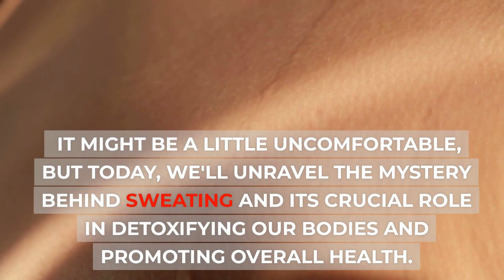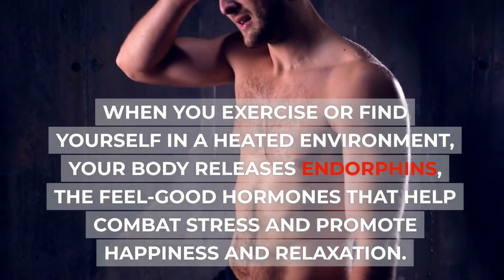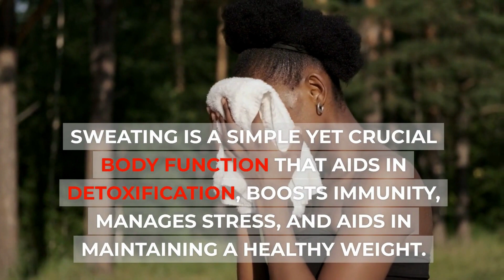How Sweating Helps You Detox & Stay Healthy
Welcome to Health Life Guru! Today, we're tackling the sometimes inconvenient, often misunderstood but absolutely essential body function - SWEATING! We'll delve into why we sweat, how it promotes our overall health, and even enhances our mood!

🔹 Time Stamps 🔹
0:00 - Introduction
0:26 - The Science Behind Sweating
0:53 - Sweating & Immunity
1:19 - Sweat Out Your Stress
1:44 - Sweating: A Fitness Ally
2:14 - Conclusion

🔗 Links & Resources 🔗

Sweat & Immunity:

(Credit: NIH)

Sweating & Weight Management:

(Credit: Mayo Clinic)

(Credit: Medical News Today)